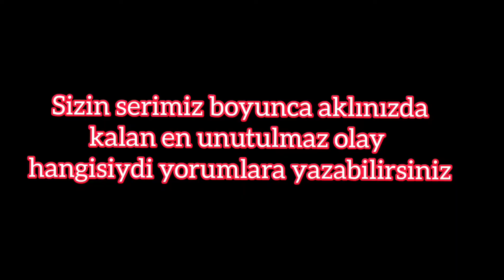F1 2020 My Team Kariyeri'nin Önemli Anları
MERHABA kardeşlerim ben Doğukan Seyitoğlu kanalıma f1 ile ilgili sizin için güzel içerikler üretiyorum eğer bu videolardan haberdar olmak için kanalımı takip edip bildirimleri açabilirsiniz ☺️